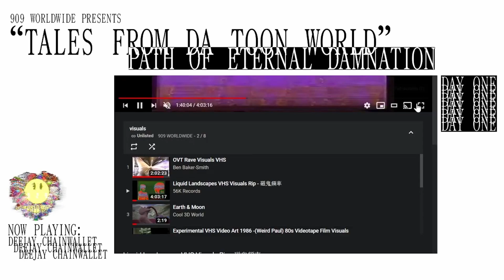Deejay Chainwallet @ 909 worldwide "Tales From Da Toon World"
DJ set by Deejay Chainwallet for "Tales From Da Toon World", a  virtual music event hosted by 909 Worldwide.